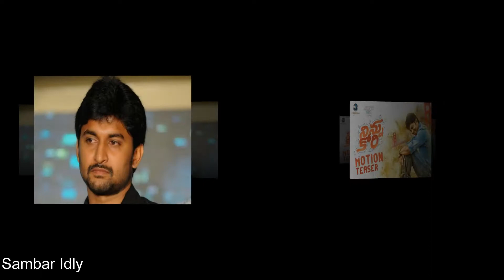ఓల్డ్ హీరోస్ బాటలో నడుస్తున్న నాని,రాజ్ తరుణ్, నాగ శౌర్య || Nani Following sobhan Babu Foot steps